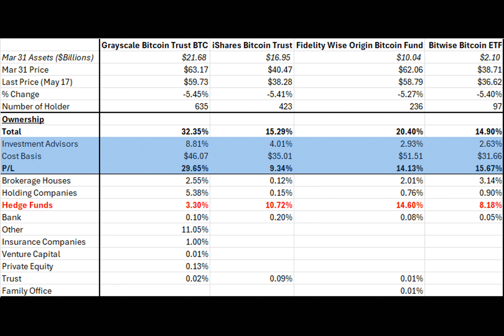U.S. Bitcoin ETFs ‘pulling money off-chain’ into TradFi: Analyst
Bitcoin went from around $40K to a new all-time of $73.7K on the back of the approval of U.S. spot BTC ETFs.